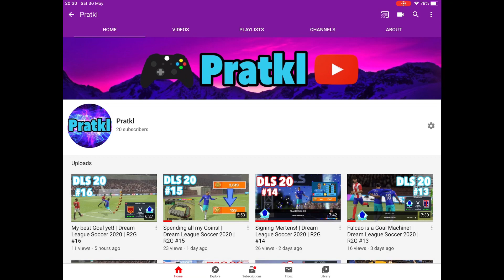I scored a Bicycle Kick! | Dream League Soccer 2020 | R2G #19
In this video I score my first ever bicycle kick in DLS 20! Smash a like for that!